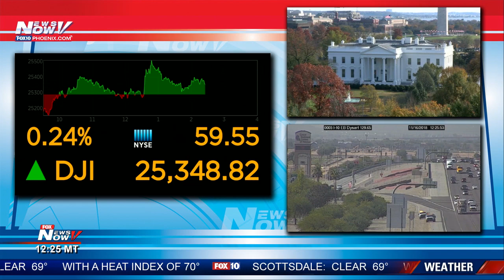REPLAY: Police pursuit of a reported stolen vehicle in Orange County, CA (FNN)